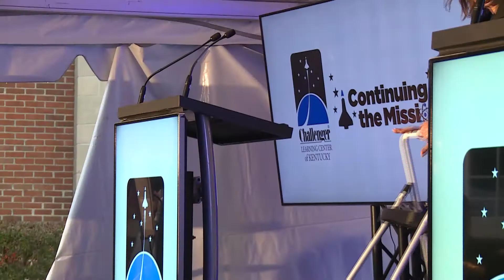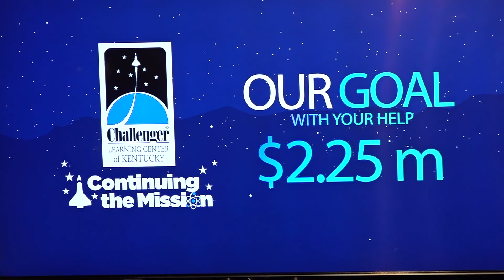Challenger Learning Center of Kentucky Continuing the Mission Capital Campaign Launch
October 28, 2021 served as a monumental day for the Challenger Learning Center of Kentucky. The public portion of the Center’s “Continuing the Mission” campaign was announced by Honorary Chair, Governor Paul Patton. The Center’s staff called it the biggest in the organization’s history. The campaign was announced on the Center’s grounds in the presence of community members who support the Center’s mission to provide the highest standards of Science, Technology, Engineering, Arts, and Mathematics (STEAM) education opportunities. Governor Paul Patton, the event’s keynote speaker, said, “This Challenger Center deserves the support of people all over Eastern Kentucky and I want to send that message out tonight, that people all over Eastern Kentucky need to support this center. I have and will continue to because it gives our children the opportunity to look beyond themselves—to begin to understand just how big the world is—to begin to understand just how important a part they can play in it.”